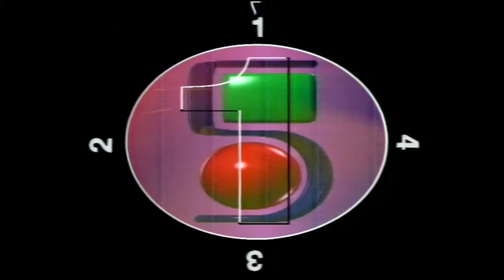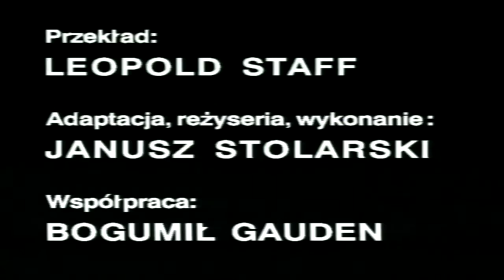Janusz Stolarski - Fryderyk Nietzsche ECCE HOMO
Film poświęcony spektaklowi "ECCE HOMO" w adaptacji, reżyserii i wykonaniu Janusza Stolarskiego. Z artystą rozmawia Mirosław Kocur